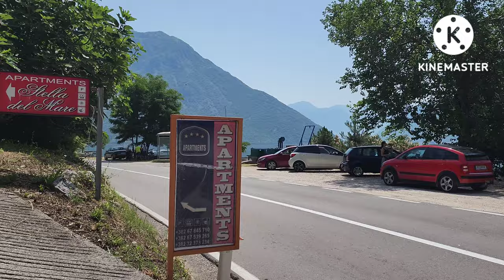KID'S FRIENDLY HOTEL REVIEW _ MONTENEGRO _ KOTOR _ REVIEW _ TRAVEL WITH KIDS _ FAMILY TRAVEL VLOG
and then Press the 🔔 icon to get all the latest travel updates and hotel reviews.